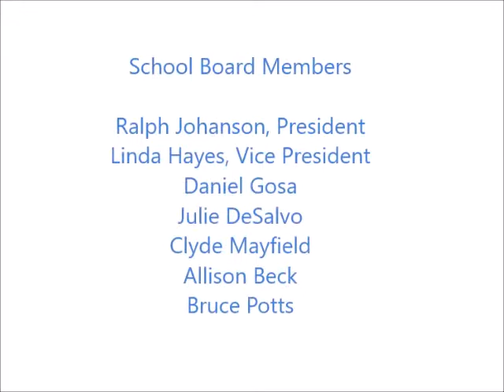Board Meeting 06242019